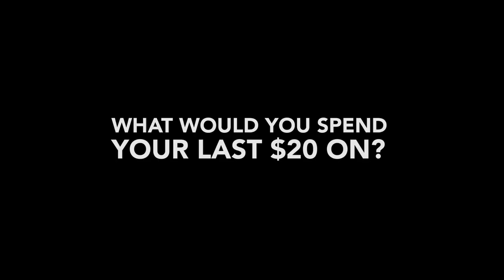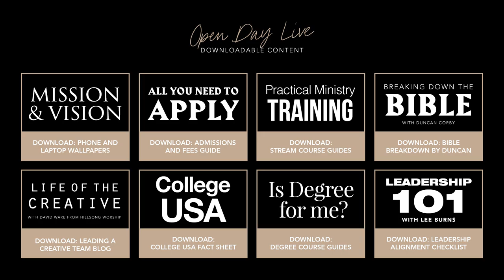Life After College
Wondering what you can do after studying at Hillsong College?
Hear about all your options after graduation!